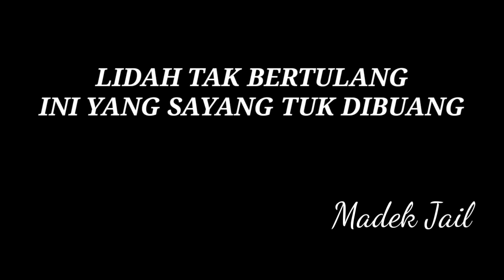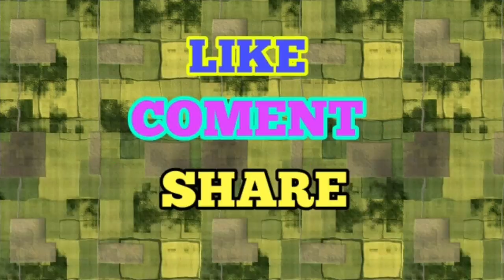BAYI DIBUANG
Video ini dibuat sebagai hiburan semata tanpa bermaksud menyinggung perasaan siapapun. Mohon maap jika ada kesalahan baik disengaja maupun tidak. Saran dan kritik yg sopan serta membangun sangat kami harapkan. Salam jail dan Om Çanti Çanti Çanti Om